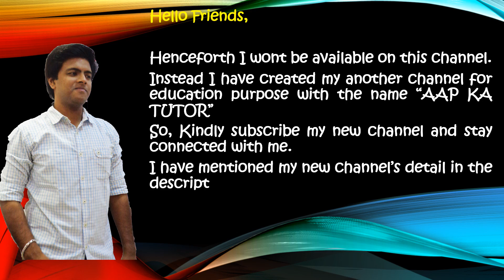Please Subscribe my New channel "AAP KA TUTOR"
Hi Friends,
Henceforth I wont be available on this channel.
Instead I have created my another channel for education purpose with the name “AAP KA TUTOR”